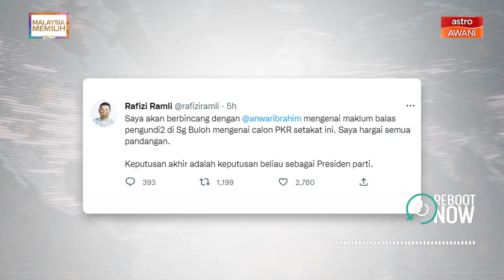AWANI Ringkas: Tak umum calon Jempol, Kuala Pilah sebab isu teknikal?